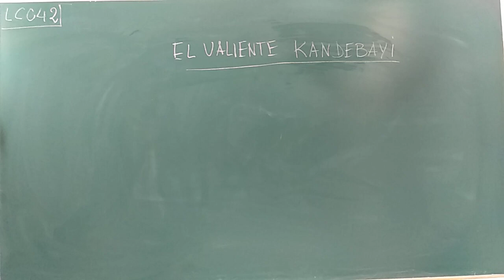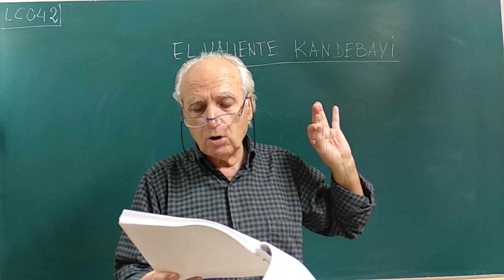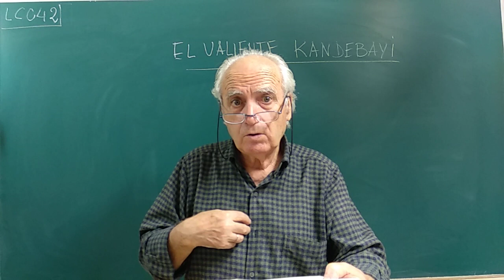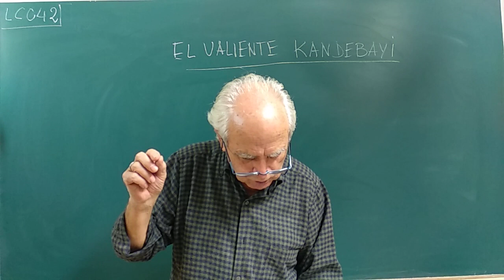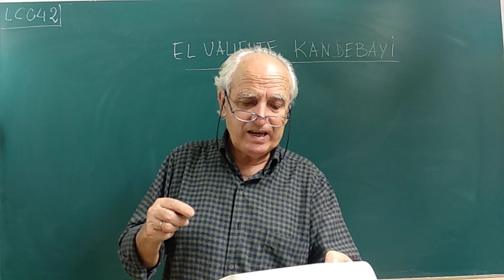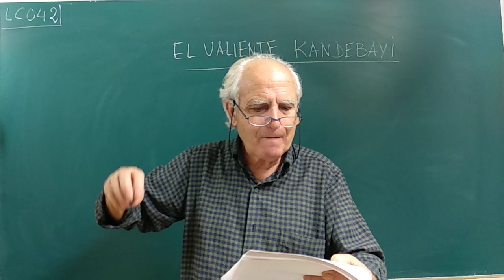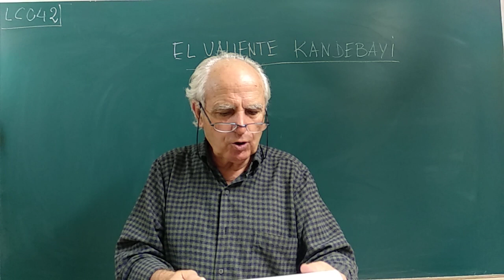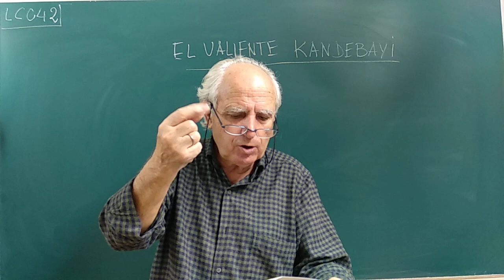LC042 EL VALIENTE KANDEBAYI